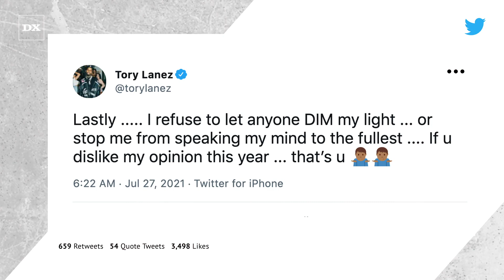Tory Lanez Has a Message For His Haters & New Music